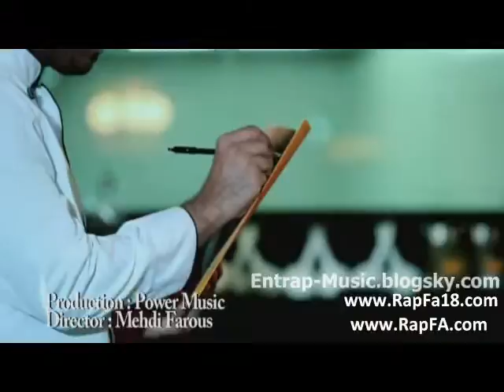Ali_Pishtaz_-Toop__Entrap-Musi.mp4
Ali Pishtaz_ Toop